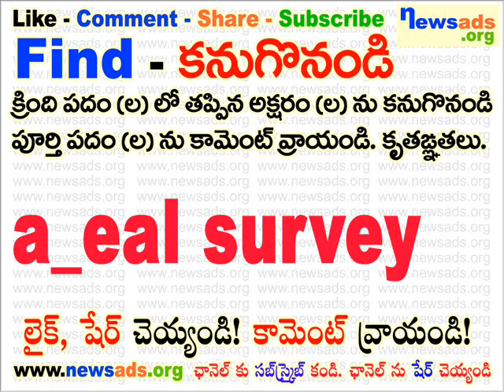a_eal survey